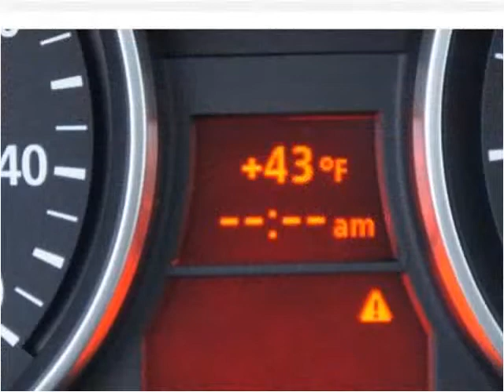2006 BMW 3-Series Used Cars Brockton MA